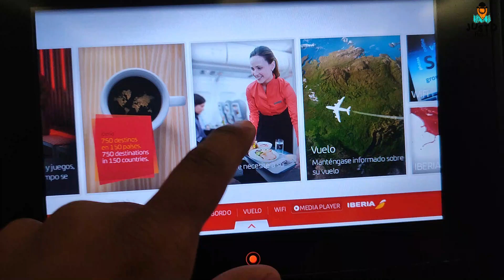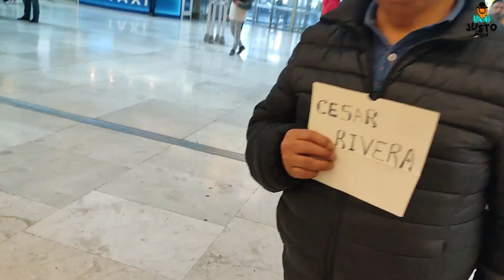Feliz Año 2023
Bienvenido 2023

Pasamos un inicio de año en Puerta del Sol y Gran Vía en Madrid, España.
A pesar de todos los atrasos en vuelos, logramos celebrar en familia y Justo Gallopinto nos grabó un poco de lo vivido en este inicio de año.